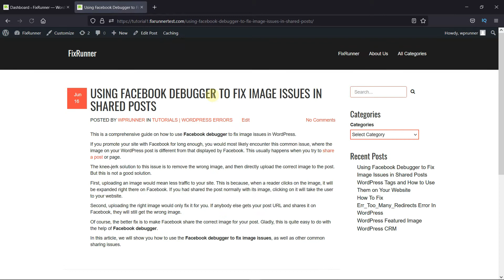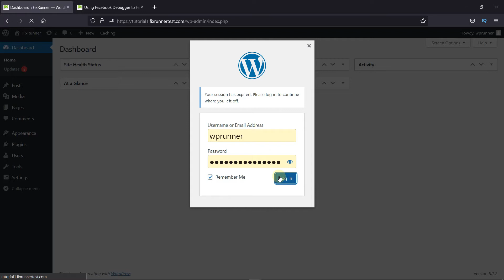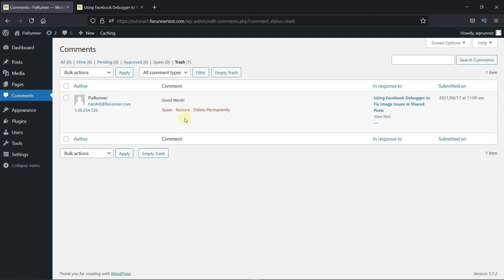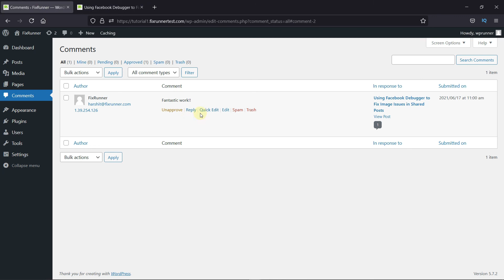How To Approve, Edit, Or Delete Comments In WordPress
The quick and easy way to Approve, Edit, or Delete Comments in WordPress is here. WordPress comes with a built-in comment system that allows for community interaction around your content. Once someone submits a comment, it will be held for moderation for you to approve or delete. This allows you to control what appears on your website.

0:12 - Introduction.
0:40 - Comment section from the viewers perspective.
1:20 - Navigating to the Comments settings.